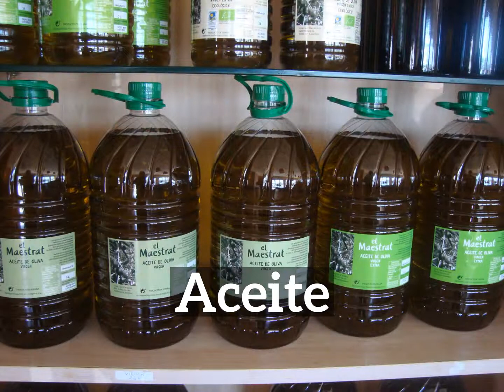How Does Aceite Look? | What is Aceite? | How to Say Aceite in English?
Learn how to pronounce aceite with Imago Spectrum.

What is aceite?
How does aceite look?
How to say aceite in English?
What does aceite represent?
What is the defintion of aceite?

Imago Spectrum allows you to easily memorize common English words and phrases by joining visual and auditory learning environments into a short video. Focus on the images and repeat aceite several times for best retention results.

In this video we are speaking the word, aceite. Do take note of how aceite is spelled.
The definition of aceite is listed below the word in the video.
Aceite: nothing